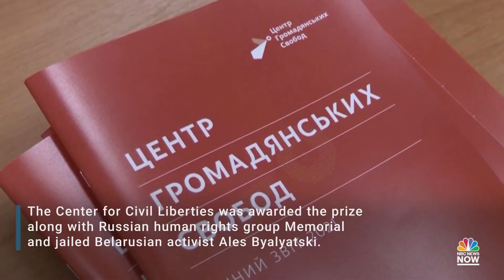Premia Academia Sueca a representantes de sociedad civil que trabajan por la paz | Jalisco Noticias